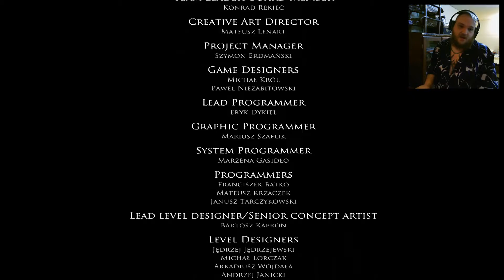MASTER PIECE!! - Layers of Fear - {7}